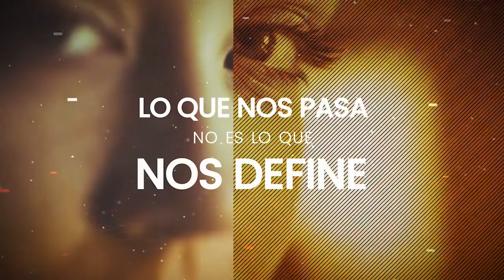Resignificando mi trabajo. Aprovecha tu máximo potencial con Pablo Castells | Resignificando Ando 10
¿Cuál es tu propósito laboral? ¿Sabías que el 85% de los colaboradores no está conforme con su trabajo? Dentro de este capítulo Pablo Castells nos comparte cómo descubrir el objetivo profesional, crear vínculos emocionales afectivos con la empresa y cómo resignificar el trabajo, la empresa, la felicidad y el propósito de la vida para aprovechar tu máximo potencial.